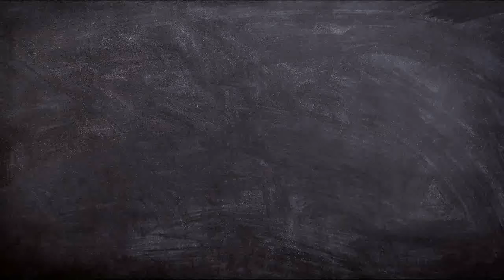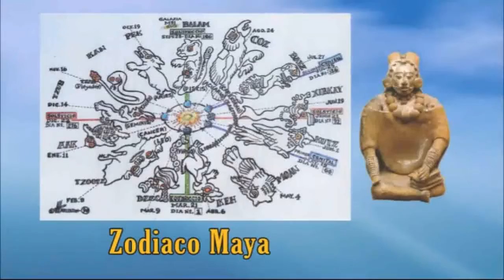155 - Perla 1 - El Simbolismo - Parte 3 - ORIGINAL